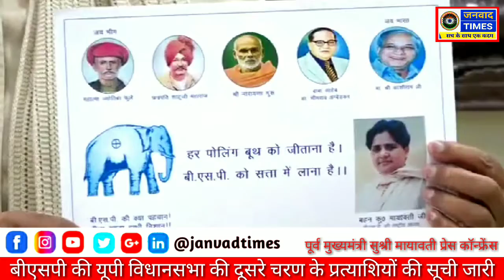Janvad Times || यूपी चुनाव की BSP ने जारी की दूसरे चरण के लिए 51 प्रत्याशियों की लिस्ट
प्रदेश विधानसभा चुनाव की बीएसपी के द्वितीय चरण के प्रत्याशियों की सूची जारी,
BSP candidate up election 2022 second list,
live update Mayawati-BSP candidate up election 2022 second list,
current live update today- BSP candidate up election 2022 second list,
Mayawati press conference- BSP candidate up election 2022 second list,
live update BSP supremo Mayawati press conference 2022 election,
update BSP supremo Mayawati 2022 election,